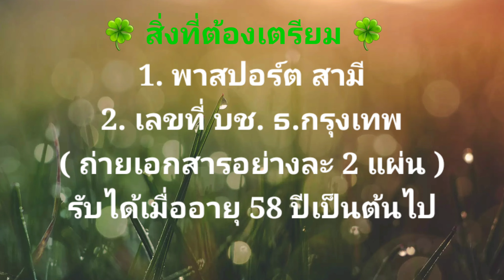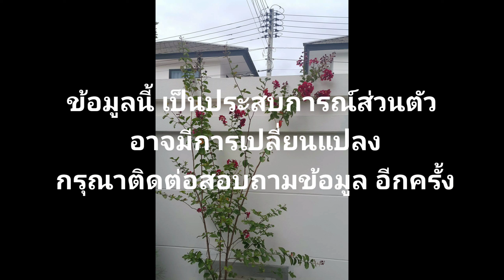ชวนชม...ดอกไม้รอบบ้านตามฤดูกาล/ต่างชาติ กับ เงินบำนาญประกันสังคม/ข่าวสาร ควรรู้ ครอบครัวอินเตอร์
ครัวUK   แชร์ประสบการณ์  รับเงินบำนาญสะสมจากประกันสังคม (คลิปสั้น  ขออนุญาตเอาดอกไม้รอบบ้านมาให้ชมต่อนะคะ)